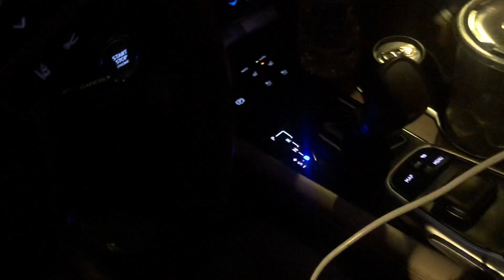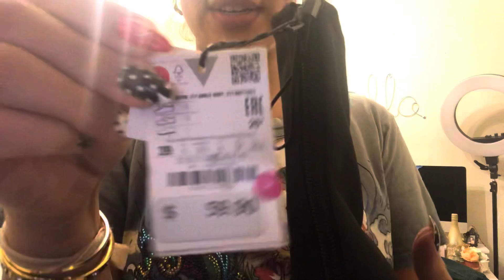Vlogmas day 9 DAY OFF/Fridge Difficulties/Christmas shopping